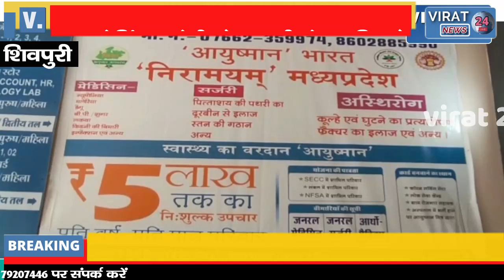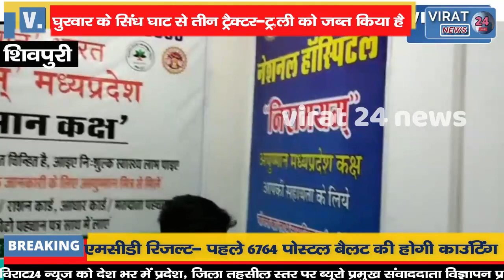तहसीलदार पर हमले के बाद ताबड़तोड़ जारी है कार्रवाई !